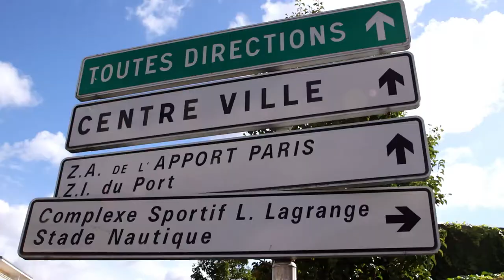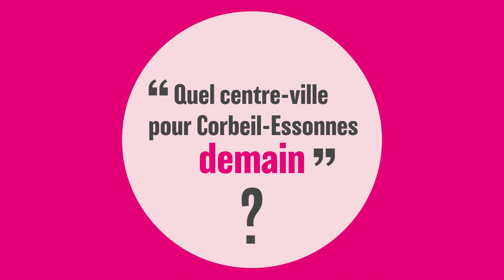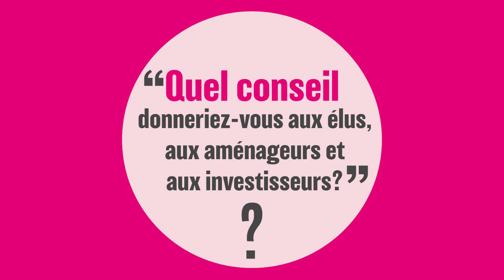Interviews - Si je vous dis le centre ville de Corbeil-Essonnes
Retrouvez le film des interviews diffusé lors de la soirée imagine le centre-ville de Corbeil-Essonnes.

Remplissez l'enquête Coeur de ville
Le centre-ville appartient à tous !
Notre centre-ville a de nombreux atouts mais son potentiel n’est pas exploité à sa juste valeur et ne permet pas à tous les habitants d’en profiter.
De plus, la réhabilitation du site des Grands Moulins et le départ de l’entreprise Hélio multiplient les possibilités de transformation de notre ville.
Si je vous dis le centre-ville de Corbeil-Essonnes, qu’est-ce que ça évoque pour vous ? Comment imaginez-vous le centre-ville de Corbeil- Essonnes dans l’avenir ? À quelle condition serait-il possible de réaliser le centre-ville de vos rêves ? Quel conseil donnerez-vous aux aménageurs, aux architectes, aux élus qui vont se charger de rénover votre centre-ville ?

La démarche « Imagine le centre-ville » est l’occasion de réfléchir ensemble à ces questions au travers :

D’une enquête audiovisuelle faite auprès de 36 habitants et usagers de Corbeil-Essonnes
Une rencontre publique ouverte à toutes et à tous, en présence des élus et des services de la ville ;
Un questionnaire réalisé et porté par vous dans toute la ville (constitution d’une équipe de consul’acteurs volontaires)
Un temps de restitution de la démarche.